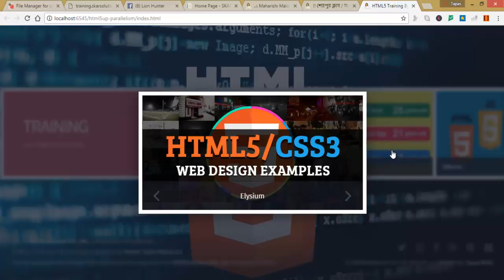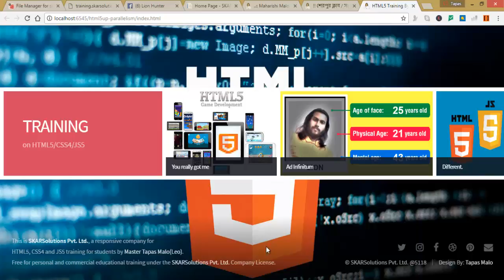HTML5 Training of SKARSolutions Pvt. Ltd.